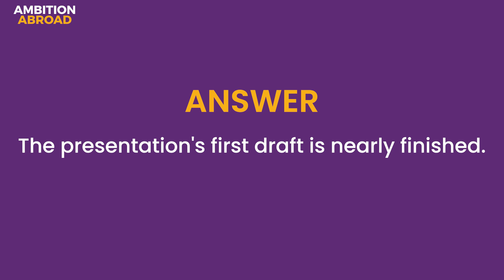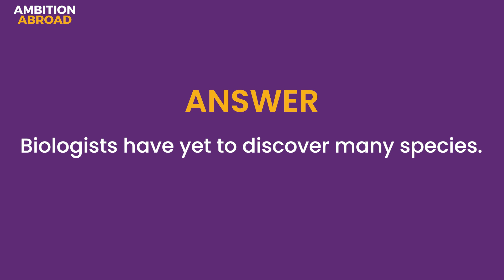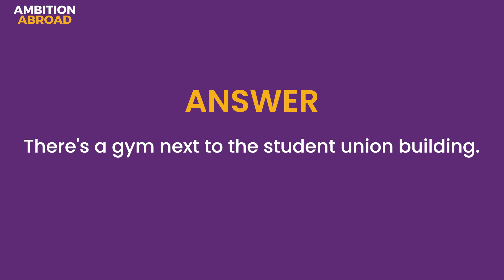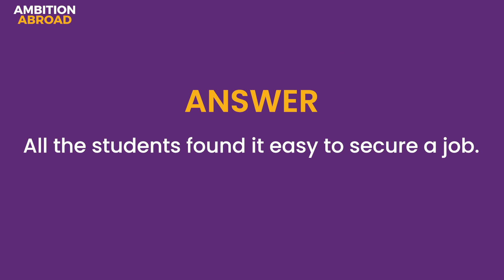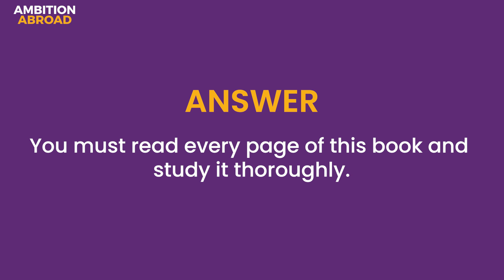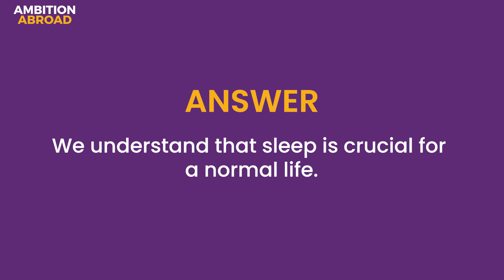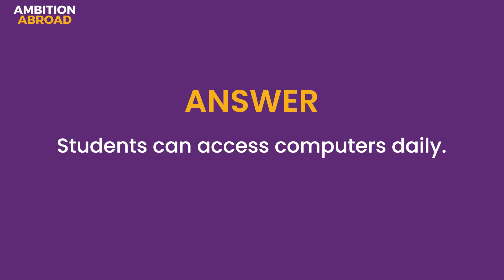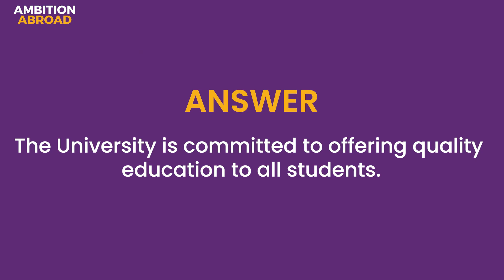PTE Repeat Sentence | 99% Repeat Rate | PTE Predictions | October 2023 First Edition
Repeat Sentence - PTE Speaking - Real Exam Questions - PTE Predictions - October 2023 First Edition

Welcome to our YouTube video on Repeat Sentence Questions in the PTE exam! In this video, we'll be providing you with the latest and most updated practice questions that have a high likelihood of appearing in the real exam. We understand the importance of this section and how it can impact your overall score, so we want to make sure you're fully prepared.

Our team has put in a lot of effort to curate these practice questions and ensure that they cover a wide range of topics and difficulty levels. You'll get to hear a variety of accents and speaking styles, which will help you better understand the different nuances of the English language.

We've made sure to use simple and easy-to-understand vocabulary throughout the video, so it's accessible to everyone regardless of their English proficiency level. Our aim is to help you feel more confident and prepared for the Repeat Sentence module so that you can score well and achieve your desired results.

Whether you're a beginner or an advanced learner, this video is designed to benefit you. So, if you're planning to take the PTE exam, be sure to watch this video and practice these questions. We're confident that it will make a significant difference in your preparation and give you the edge you need to excel in the exam.